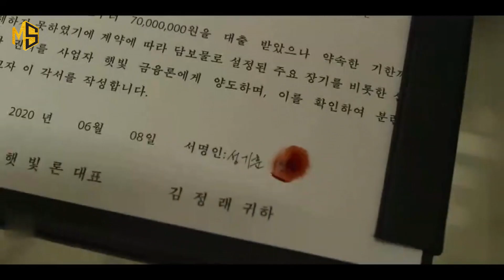Squid Game Season 2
SQUID GAME | RED LIGHT GREEN LIGHT SCENE